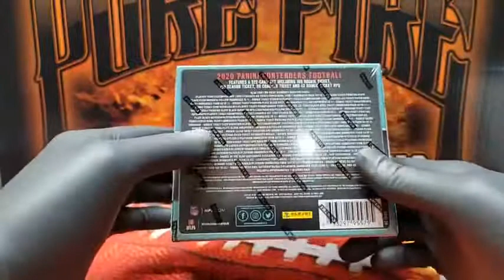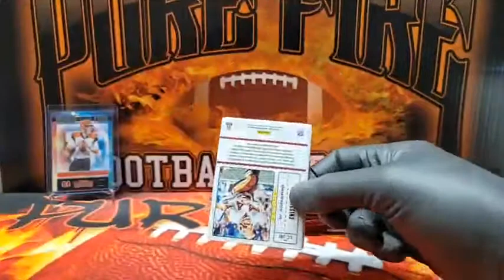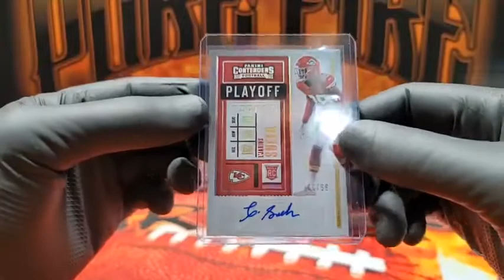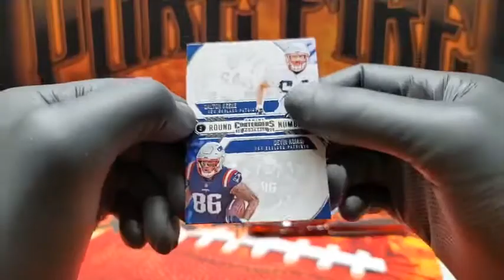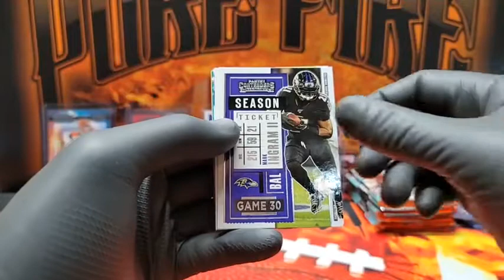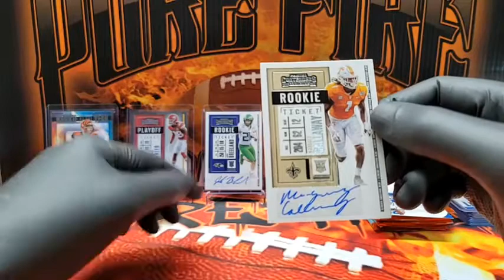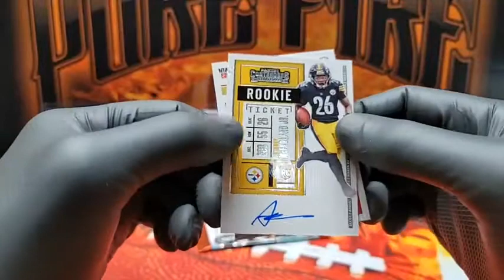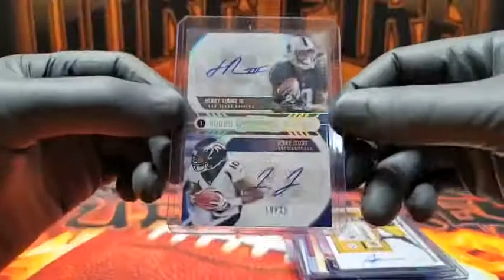2020 Panini Contenders January 23rd